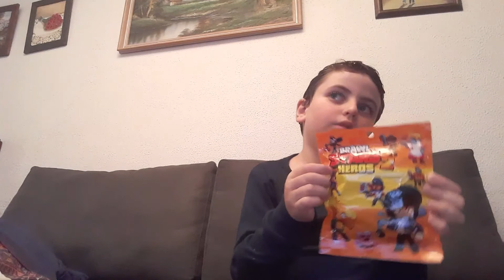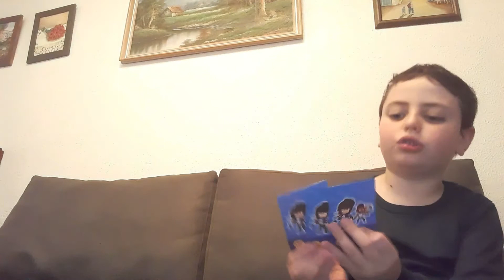15 בפברואר 2020